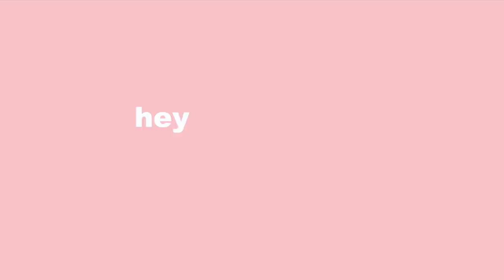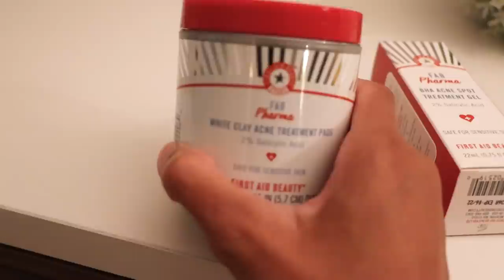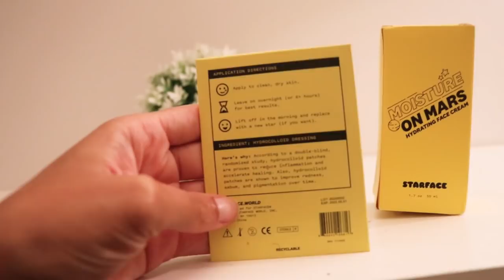VLOG: BEDROOM MAKEOVER, DIY FAUX CONCRETE WALL, SKINCARE, LIFE UPDATES J MAYO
MATTRESS:
I have the Vegan King Mattress w/ Plush Topper & pillows!

SKINCARE:
Purlisse Charcoal Cleanser
FAB salicylic acid pads
FAB salicylic acid spot treatment

FAUX CONCRETE WALL:
joint compound
Concrete color
Application tools for concrete
mixer (attach this to power drill)